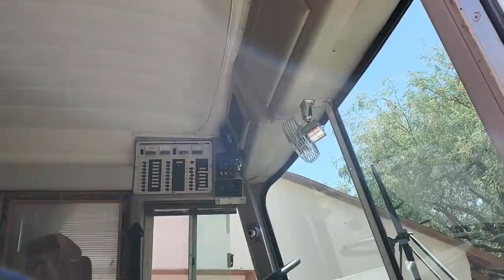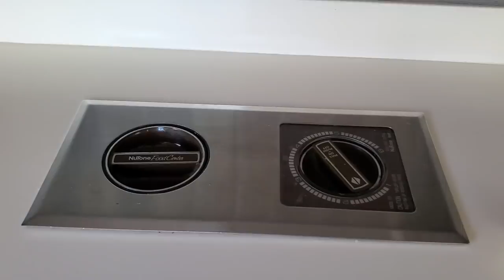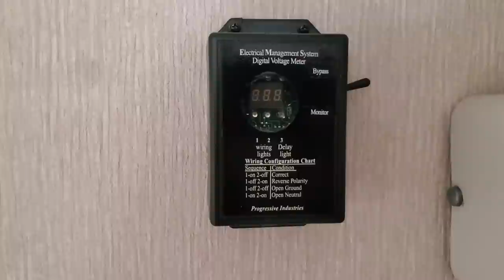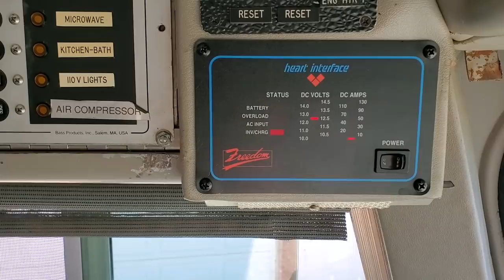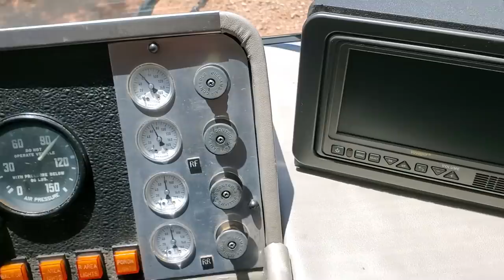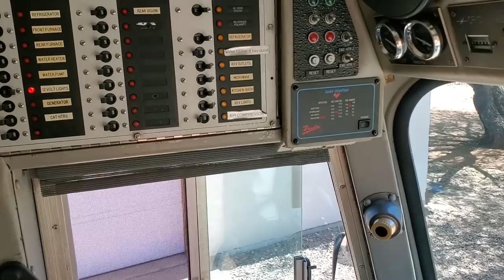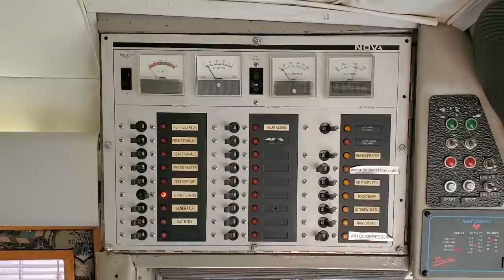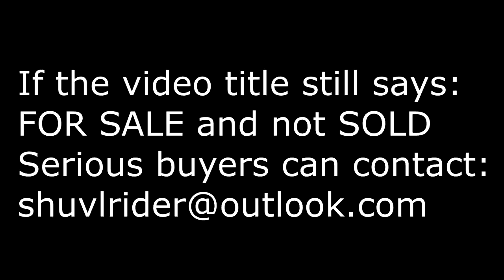1965 GM 4106 Bus conversion - SOLD!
This is not my bus, it belongs to a friend and I am helping him advertise it.  Asking $31k.
Specifications:
BODY
1965 GM PD-4106 35 ft. Parlor Coach. Original conversion 1986 Updated 2022
Fiberglass “Caps” front and rear body
Fuel: Diesel 140 gal. w/ 35 gallon aux. tank
Rear Bulkhead completely rebuilt (1986)
Suspension: Air bags replaced as needed. Latest R/F x2 (2021)
Paint, Exterior: Imron (Repainted unknown date)
Side Windows: Peninsula Sliding/Screened
Awnings: ZipDee 21 ft. side, over window pull downs
Bays and Bay Doors: Carpeted, 12vdc lighted
Entrance door step: Removable, Door Bell/Buzzer
Rear Camera: Constant view
Leveler System: 4 point air control (Added date unknown)
Wheel wells lowered
Docking Lights: Side and back Flood
Bumpers: Front and Rear polished Aluminum
DRIVE TRAIN
Engine: Original Detroit Diesel 8V71 with out of frame rebuild (70k miles), Replaced w/8V71 Turbo (Date
unknown)
Block Heater: 120v, controlled from shore panel
Cold start injection
Radiator: Replaced with new
Jake Brakes (2 stages)
Transmission: conversion from 4 speed manual to VS 2-8 automatic (40k miles), Replaced w/Allison
V730 Automatic w/individual radiator (Date unknown)
Bendix Air Throttle
Brakes: Maxi Air
Steering: Shepard Power, Safety steer
Tires: General Tire HS all position 11R22.5 (New 2021 less than 1k Miles), Front wheel automatic balance
compensation. Polished Aluminum rims (Added 2011)
INTERIOR
Interior full coat spray foam insulation
Solid surface Counter tops
Dinette: w/2 chairs
Jackknife sleeper couch
Heat: 2 catalytic LP furnaces. Original driver heat/defrost (Diesel Heater Project included)
Cold Air: 2 Low Profile roof air (Added date unknown)
Hot water: 6 gal. LP/Elec.
Fresh Water: 100 Gal. Twin pump w/regulated reserve pressure tank
Waste: 50/50 Gal.
Refrigerator: Norcold 13 cu/ft, LP/12 VDC/Elec.
Range: 4 Burners LP
Microwave/Convection Oven, Elec.
Blender/Food processor: In counter
Closet: Lighted, Cedar lined w/ 4 drawer and lower storage
Dual TwinXL mattresses (2012)
New Carpets Bathroom flooring all new Miniblinds (2022)
Antique Leaded accent mirror
Entertainment: 42 in. Samsung (Internet capable)Main, 14 in. Vizio bedroom. Winegard Trav'ler
(DirecTv). Pioneer In dash AM/FM DVD USB Serius XM
Garmin GVN52 GPS w/Voyager dash display and rear camera, CB radio.
Control/Shore panel: 12vdc/120V marine type
Interior Lighting: 120V Fluorescent, Individual section operation. 12vdc comfort lighting
Bath/Shower: Dometic Ceramic toilet, Tile/Ceramic shower with 3 wall glass enclosure
Cabinets: Formica laminate, Lighted interior. Pull out pantry
Skylight, Bedroom w/escape
Fantastic Vent(s) Kitchen and Bedroom
Passenger seat: Full articulating w/ air ride
RV ENHANCEMENTS
30amp Shore Power
Generator: Orion/Kubota 8 kw diesel w/ remote start (project), Automatic power transfer switching
Converter/charger: Heart Freedom 25 2500 watt, 125 amp Inverter/charger 12 vdc
Batteries: Isolated system, Start 1or (2) 8D/House, up to 8-6vdc series parallel. (Currently Qty.4)
Cruise Control: Rostra
Manuals Included
Original Operating Manual
Original Maintenance Manual (has many hand noted system changes)
Original Parts Manual
Allison V730 Service Manual
Detroit Diesel Service Manual
Many sub system manual